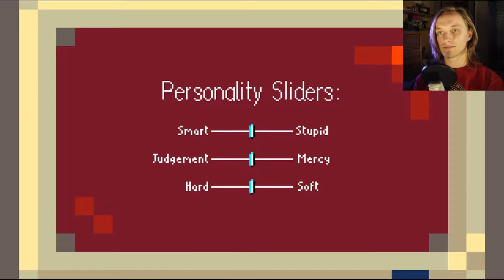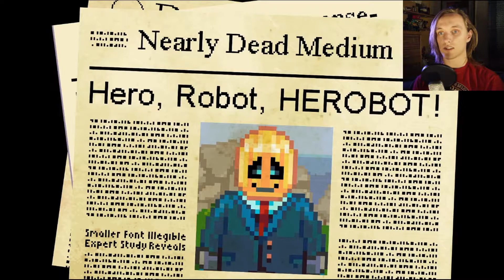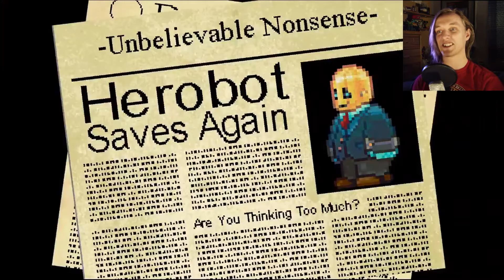How to be a robot hero | Horace (part 1)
mostly unedited I didn't feel like I could take out much of this sense its all story the next one won't be as long.